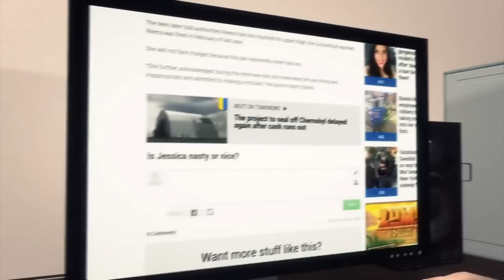Hollywood shooting: woman shot, killed in random violence near Sunset Boulevard - TomoNews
LOS ANGELES — A woman was shot dead while taking a walk with her boyfriend in Los Angeles' Hollywood area on Sunday night.

The shooting took place when the victim, Carrie Jean Melvin, and her boyfriend were  walking near Sunset Boulevard in Hollywood at about 10 p.m., the Los Angeles Times reported.

The assailant, described as a black man in his mid-20s, reportedly walked up behind them and opened fire at the back of Melvin's head with a shotgun. He then fled the scene in a black sedan, according to Los Angeles Times. Melvin was pronounced dead at the scene.

"At this time it appears to be a random act of violence and there's no known motive for what happened," KTLA 5 quoted Detective John Skaggs as saying.

Melvin's boyfriend was not injured and was cooperating with investigators.